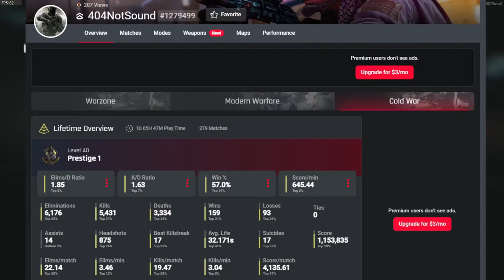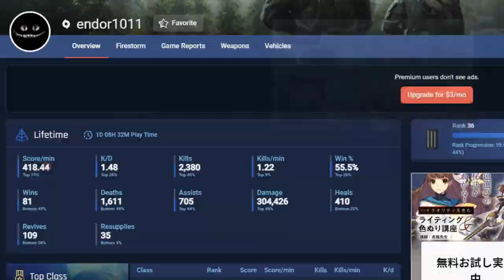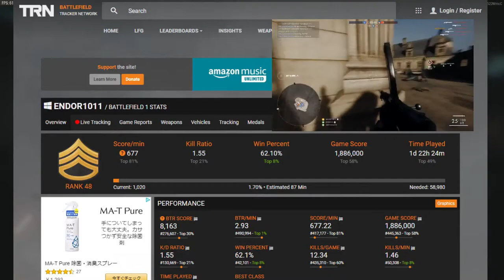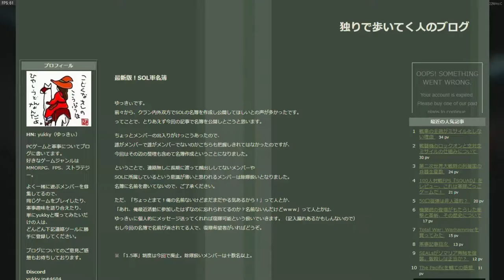今までプレイしたFPSの戦績を確認する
①BOCWのFFAをプレイ
②疲れてくる
③ふとキルレが気になる
④今までプレイしたFPSのキルレも気になる
⑤今までプレイしたFPSのキルレを確認する
⑥キルレについて思う事をぼやく
⑦①に戻る